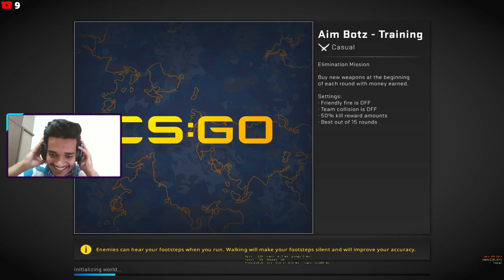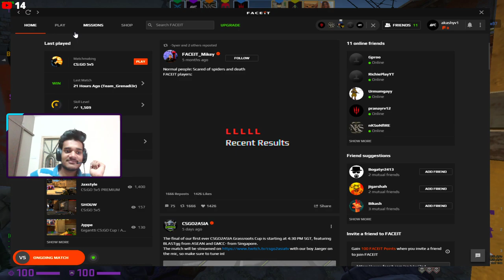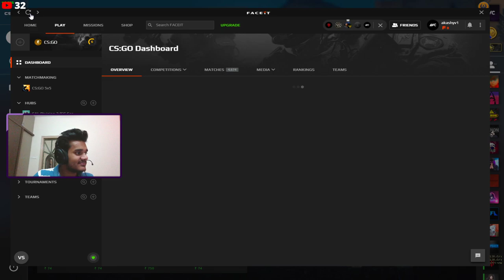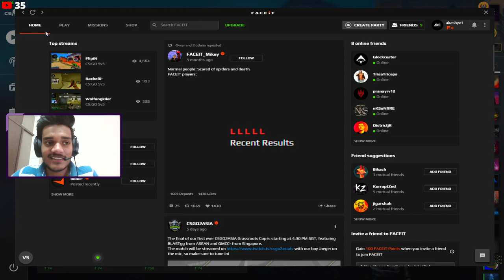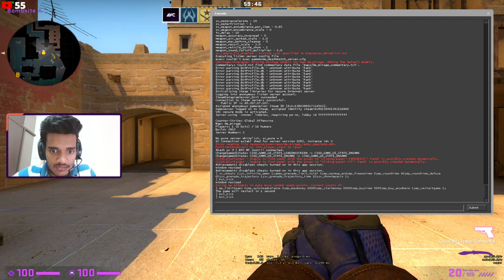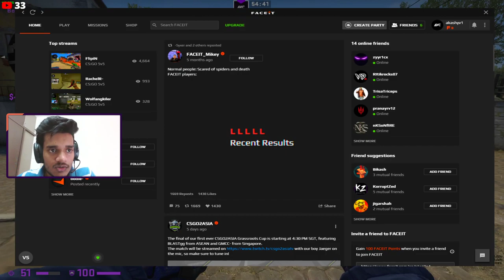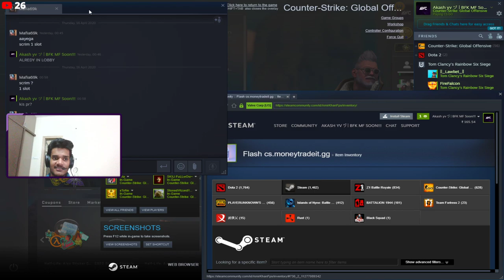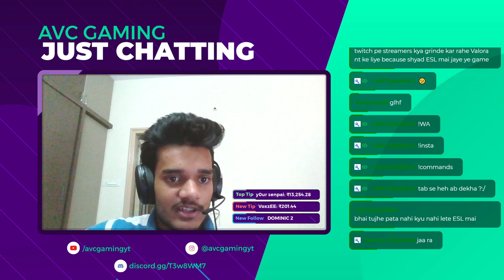Now Playing Valorant | CS:GO Live Stream India | You'll Never Know!!! !discord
I am a hardcore gamer who just started streaming and need support of you guys to grow :D

I will be mostly streaming CS:GO and PUBG

Have other games too like  :
• GTA V.
• ROCKET LEAGUE.

IP to my DM server : connect avc.brosena.me

🖥️ Laptop Specs
• i7 9750H Hexa Core , 16 GB DDR4 RAM ,  GPU GTX 1660Ti 6GB

About AVC :

Name : Akash yadav
Age : 21
Location : I am from Gurgaon and currently living in Bangalore.

Nightbot Commands : !commands